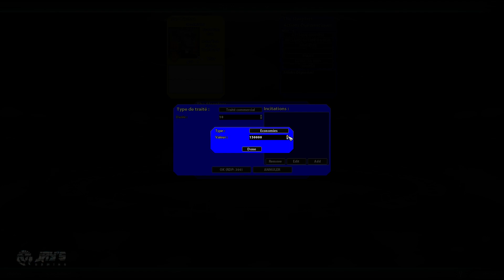[FR] Let's Play Sword of the Stars 2 - Hiver Imperium - 25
Let's Play SOTS2 FR 1080p

Maintenant que notre partie d'initiation est terminée nous démarrons une nouvelle partie sur une carte 1v1v1 où nous jouons l'espèce insectoïde de l'Imperium Hiver dont la particularité est de voyager très lentement vers de nouveau systèmes mais ensuite d'y déployer l'équivalent de porte des étoiles pour se déplacer instantanément avec leurs flottes, ce qui en fait une race super intéressante à jouer ! Nous sommes face à l'Empire Tarkasien et à l'Alliance Liir-Zuul et on compte bien tous les exterminer !

Cette fois ci, il y a une vraie grande menace qui rôde dans ce petit bout de galaxie, et nous devrons l'éliminer elle aussi !

|| LIENS ||

|| REMERCIEMENTS ||